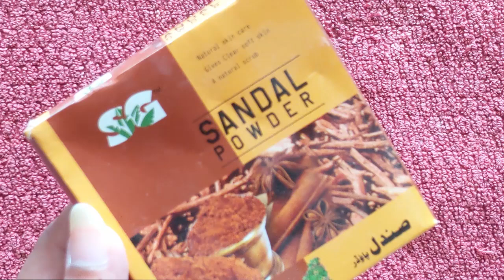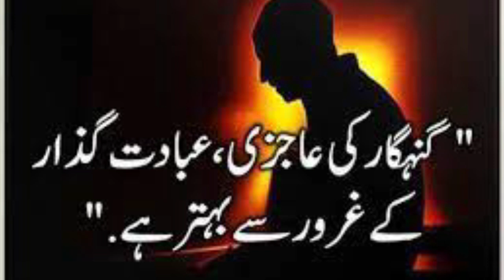Parlor Secret Hands Whitening Home Remedy: Skin Whitening: Beauty Tips In Urdu